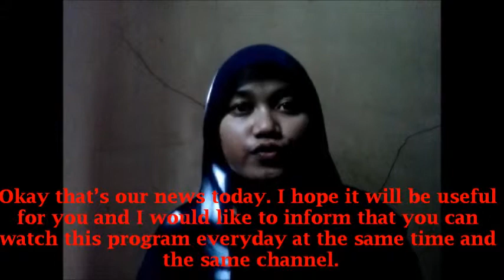Act as News Anchor